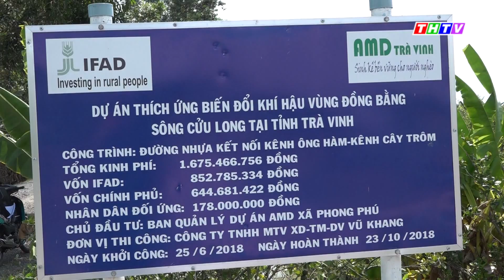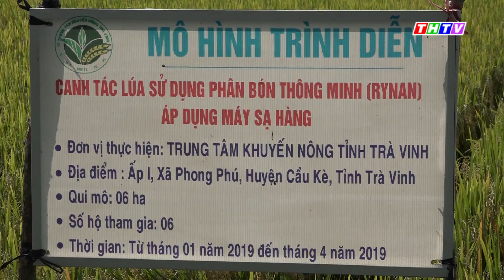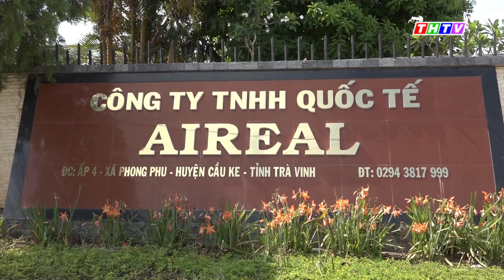Truyền hình Trà Vinh, Thời sự tối Thứ Bảy, ngày 11/5/2019